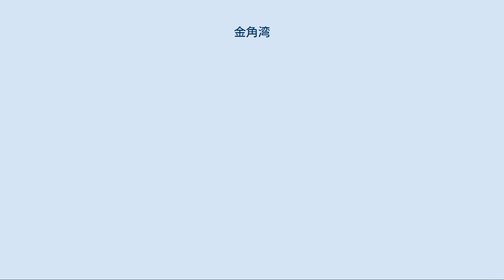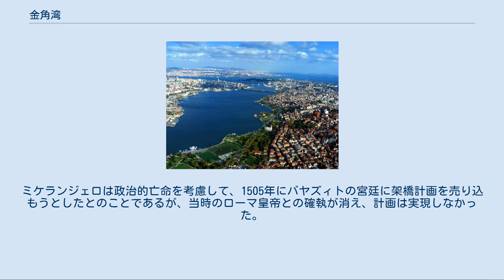金角湾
金角湾 金角湾の位置 金角湾の位置（イスタンブール） 金角湾（きんかくわん、トルコ語: Altın Boynuz、ギリシア語: Χρυσόν Κέρας、いずれも「金の角」の意）は、トルコのイスタンブールにある湾。
トルコ語では通常ハリチュ（Haliç、ハリチ、「入り江」の意）と呼ばれる。
 古来からの名前の通り、ギリシャ神話で「牝牛の渡渉」を意味するボスポラス海峡からヨーロッパ大陸に牛の「角」のように切り込んだ東西に細長い湾で、この海峡の西南のマルマラ海への出口に位置する天然の良港になっている。
南は古代ギリシアのビュザンティオンの跡地であるイスタンブール旧市街で、北は東ローマ帝国とオスマン帝国の時代に西欧人の商人・使節の居留地であったガラタの町がある。
 1453年にコンスタンティノポリスがオスマン帝国のメフメト2世に征服された(コンスタンティノープルの陥落)後は、金角湾の南西岸（イスタンブール旧市街の北西隅）にあたるファナリ（トルコ語ではフェネル）地区に正教会のコンスタンディヌーポリ総主教庁が移され、キリスト教徒が集中して居住する地域となった。
この地域の出身で裕福な商人となり、官僚としてオスマン帝国に仕えて通訳官やワラキア公国、モルダヴィア公国の統治者に任命された人々は「ファナリオティス（ファナリの者）」と呼ばれた。
 古くから渡し舟で往来されていたが、1836年に南岸の旧市街エミノニュ地区と北岸のガラタ地区の間に跳ね橋のガラタ橋が建設され、北岸の新市街としての発展を促した。
橋から釣り糸を垂らして釣ったサバを焼いてパンに挟んだサンドイッチ（サバサンド）は金角湾の名物であったが、2004年、景観を損ねるとの見解から一掃されてしまった。
現在はさらにアタテュルク橋とハリチュ大橋がかけられ、金角湾岸は工業・住宅・公園地区として開発されている。
 金角湾の架橋については、レオナルド・ダ・ビンチやミケランジェロの二人が、別々にではあるが、オスマン宮廷に架橋の計画を提案したことが伝わっている。
ダ・ビンチは、1502ないし1503年7月にバヤズィト2世（在位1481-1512年）に橋の計画書を送っている。
ミケランジェロは政治的亡命を考慮して、1505年にバヤズィトの宮廷に架橋計画を売り込もうとしたとのことであるが、当時のローマ皇帝との確執が消え、計画は実現しなかった。
その後の1519年にはミケランジェロ招聘計画が浮上している。